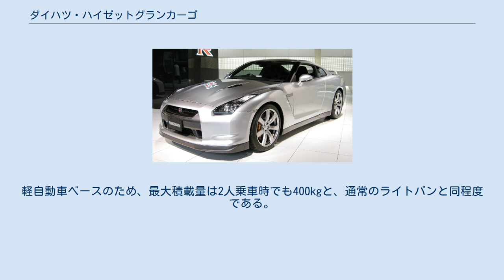ダイハツ・ハイゼットグランカーゴ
ハイゼット グランカーゴ（HIJET GRANCARGO）は、ダイハツ工業が生産していた商用車である。
 日本国外では「エックストール」 （Extol）として販売された。
 先に登場していたアトレー7をベースに、サードシートを外し2列シート化、2名（リアシート格納時）/5名乗車とし、荷室容積の確保、装備の簡略化などで商用登録（ライトバン）とした。
 ダイハツでは、元々、商用バンのデルタワイドバン（後のデルタバン）を販売していたが、2001年11月に販売終了となっていたため、その後継的な意味合いも含め、登場した。
 しかしながらボディサイズが軽自動車+αと、デルタ(ワイド)バンよりかなり小さくなったことが影響して、同車の代替需要がつかめなくなる。
こうしたことが理由で、ダイハツ車を納入している法人ユーザーでさえ、親元となるトヨタの販売店からプロボックス、サクシード、タウンエース、ライトエース、ハイエース等の商用バンや一部のトヨタ以外のメーカーの商用バンを購入するユーザーが増え、ハイゼットグランカーゴは販売的に振るわず、2004年にアトレー7と共に生産中止となった。
軽自動車ベースのため、最大積載量は2人乗車時でも400kgと、通常のライトバンと同程度である。